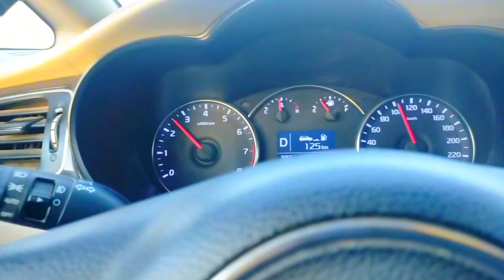SIRF 20 MINUT MEIN MOVIE OIL CHANGE HOTA HAI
SIRF 20 MINUT MEIN GADI KA MOVIE ALL CHANGE HOTA HAI SAUDI ARAB MEIN
SAUDI ARAB MEIN 20 MINUT MEIN GADI KA MOVIE OIL CHANGE HOTA HAI